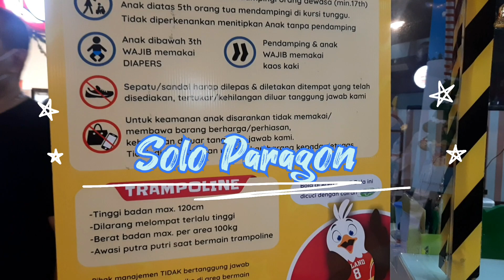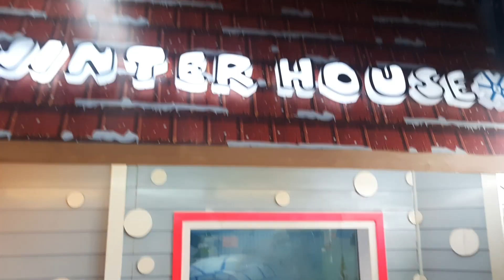Bermain Salju di Fun & Play Playground Solo Paragon, HTM 65k | Rekomendasi Playground di Solo